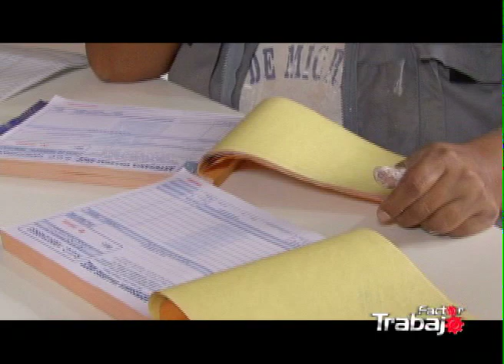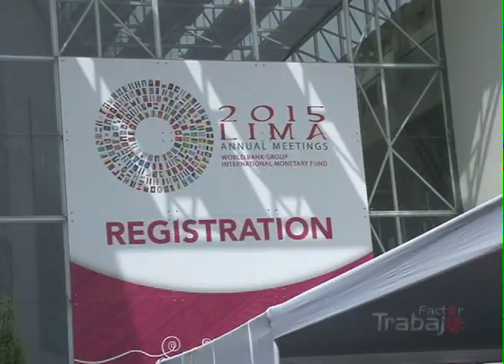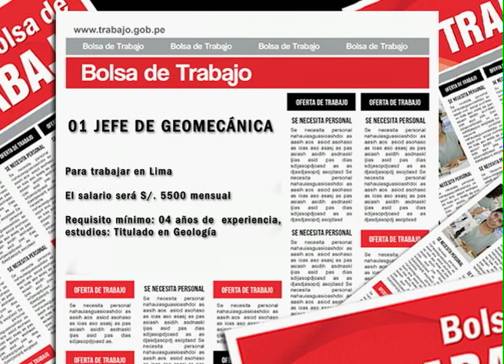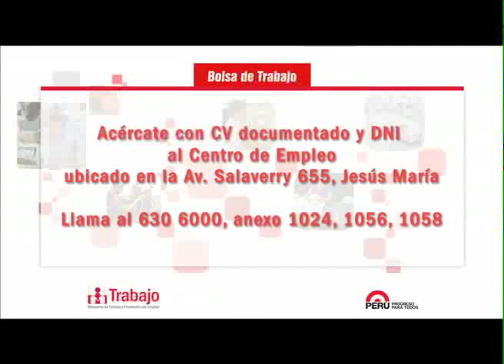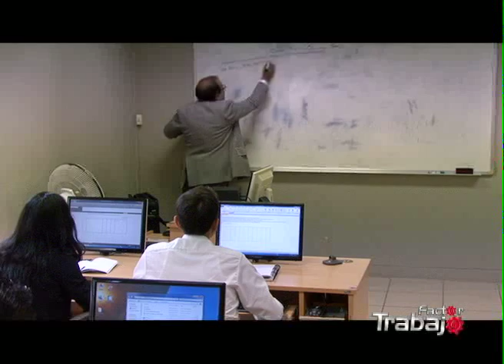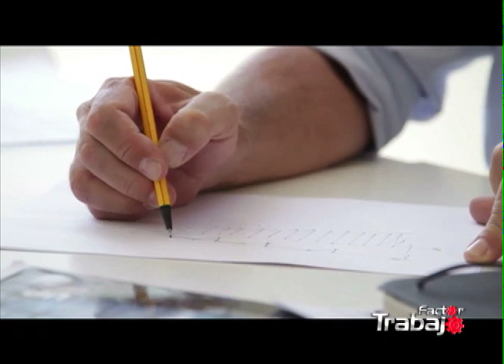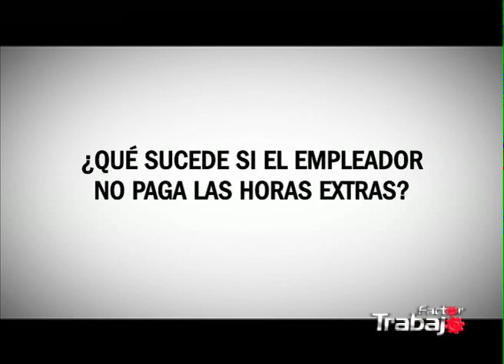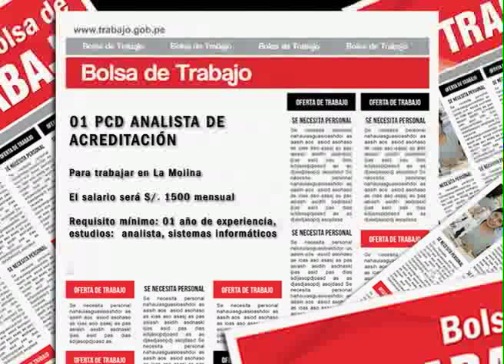Programa Factor Trabajo (18.10.15)